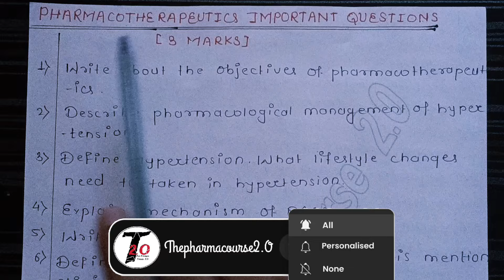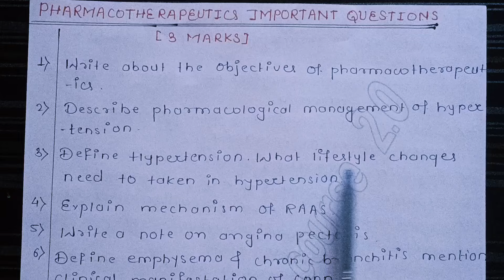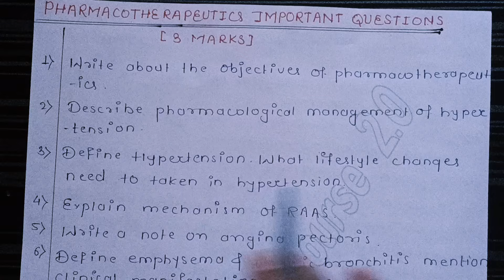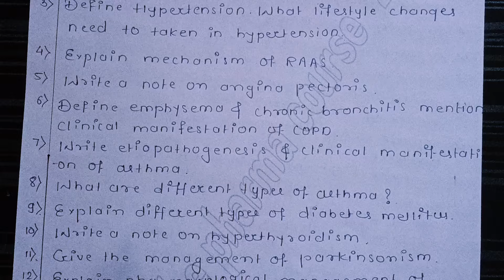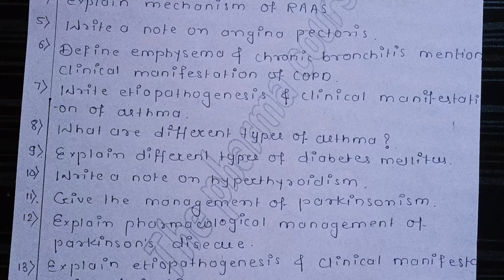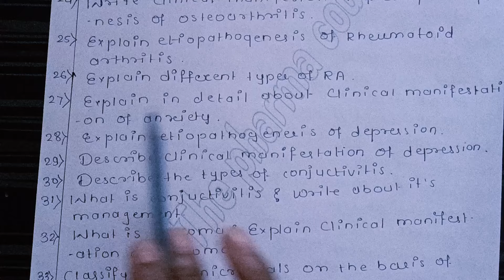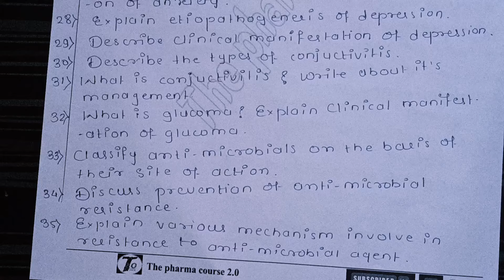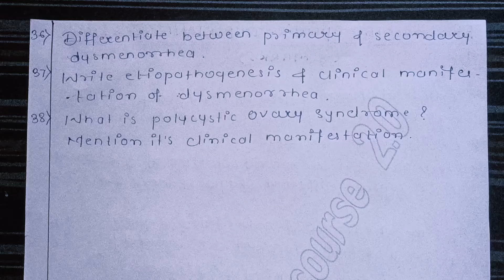pharmacotheraputics most important questions 2024 exam ||‎@Thepharmacourse2.O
PHARMACOTHERAPEUTIC 3 MARK IMPORTANT QUESTIONS ❓ PDF LINK 🔗

pharmacotherapeutics d pharm 2nd year important questions 2024

pharmacotherapeutics d pharm 2nd year important questions

pharmacotheraputics most important questions 2024 exam

pharmacotherapeutics important questions 2023

important questions of pharmacotherapeutic

pharmacotherapeutic kai important questions

pharmacotherapeutics important questions

most important questions of pharmacotherapeutic

pharmacotherapeutics important question

d pharma pharmacotherapeutics important question